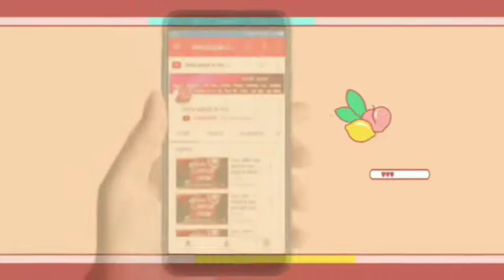india aajtak tv Live विश्व हिंदू महासंघ हरियाणा प्रदेश कार्यकारिणी की तरफ से योगी आदित्यनाथ क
Share karo like karo विश्व हिंदू महासंघ हरियाणा प्रदेश कार्यकारिणी की तरफ से योगी आदित्यनाथ का जन्म दिवस पलवल में बड़ी धूमधाम से मनाया गया।

पलवल 6 जून। विश्व हिंदू महासंघ कि हरियाणा प्रदेश की कार्यकारिणी के पदाधिकारियों एवं जिला मेवात, पलवल व फरीदाबाद जिले के प्रमुख गणमान्य व्यक्तियों ने हिंदू हृदय सम्राट,उत्तर प्रदेश के भाजपा मुख्यमंत्री एवं विश्व हिंदू महासंघ के राष्ट्रीय अध्यक्ष आदित्यनाथ योगी जी के जन्म दिवस के उपलक्ष में उनकी लंबी आयु हेतु  हनुमान जी के दूसरे रूप मैं साक्षात सैकड़ों बंदरों के लिए विभिन्न फलों का भंडारा विधिवत रूप से श्रद्धा अनुसार पलवल छज्जू नगर मैं किया गया।
     यह उत्सव विश्व हिंदू महासंघ के प्रदेश महामंत्री संतोष शर्मा योगाचार्य के नेतृत्व में बड़े ही उत्साह पूर्वक श्रद्धा और लगन के साथ मनाया गया। वही प्रदेश महामंत्री संतोष शर्मा ने समस्त गणमान्य व्यक्तियों का आभार व्यक्त किया।
       इस मौके पर संरक्षण एवं मार्गदर्शक के रुप में विश्व हिंदू महासंघ के हरियाणा प्रदेश संरक्षक मनदीप सिंह एवं हरियाणा प्रदेश के संयोजक बृजमोहन शर्मा ने अपनी-अपनी महत्वपूर्ण भूमिका निभाकर अन्य जिलों से आए हुए समस्त गणमान्य पदाधिकारियों का उत्साहवर्धन करते हुए कहा कि समय-समय पर इस तरह के उत्सव सनातन धर्म के अनुसार हिंदू रीति रिवाज के तहत होते रहने चाहिए।
        उस दौरान उन्होंने योगी आदित्यनाथ जी के जन्म दिवस पर पलवल स्थित प्रदेश कार्यालय पर बैठक में आगामी महासंघ की योजनाओं के बारे में विस्तार से चर्चा की। जन्म दिवस के उपलक्ष में फल वितरण एवं भंडारे में महत्वपूर्ण भूमिका निभाने वालों में मेवात जिले से आए डॉक्टर ओमवीर शर्मा, योगेश अग्रवाल, हरे कृष्ण शर्मा एडवोकेट,भागवताचार्य गोविंद हरी, चंद्र प्रकाश माहेश्वरी, कुस्लीपुर से सोनू उर्फ सुधीर त्रिपाठी आदि गणमान्य व्यक्तियों ने योगी आदित्यनाथ जी के जन्म दिवस को अपने अपने निराले अंदाज में खुशी जाहिर करते हुए उनकी लंबी आयु  की प्रार्थना की।
      वही उन्होंने संयुक्त रूप से कहां विश्व हिंदू महासंघ के द्वारा हिंदुत्व एवं अपने सनातन धर्म की रक्षा के लिए हम सदैव तत्पर रहकर समय अनुसार इस तरह के उत्सव करते रहेंगे वहीं उन्होंने लोगों से आह्वान किया महासंघ से जुड़कर हिंदुत्व एवं सनातन धर्म की रक्षा के लिए आगे आए जिससे कि देश की अमन शांति कायम रह सके ब्यूरो रिपोर्ट राजाराम शर्मा